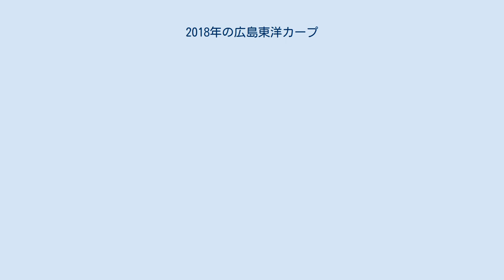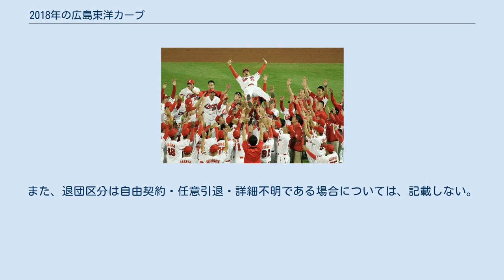2018年の広島東洋カープ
2018年の広島東洋カープ（2018ねんのひろしまとうようカープ）では、2018年シーズンについての広島東洋カープの動向についてまとめる。
 この年の広島東洋カープは、緒方孝市監督の4年目のシーズンであり、3年連続9度目のリーグ優勝を果たしたシーズンである。
 2017年はレギュラーシーズン1位で2連覇したが、2017年のセントラル・リーグクライマックスシリーズでは3位の横浜DeNAベイスターズに敗れ、日本シリーズ出場はならなかった。
 ドラフト会議では、広陵高等学校で甲子園に出場した中村奨成を1位で指名。
中村を含め9人（投手4人、捕手1人、外野手1人、育成選手3人）を獲得した。
 オープン戦では3勝9敗で11位だった。
 開幕投手は野村祐輔が務め、6-3で勝利した。
 9月26日のヤクルト戦でリーグ3連覇を達成。
本拠地で優勝を決めたのは27年ぶりだった。